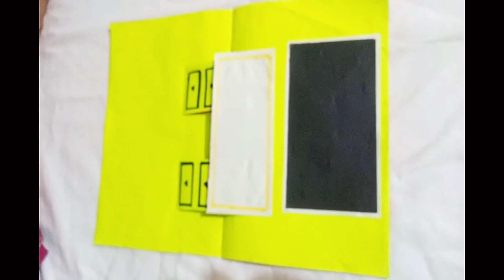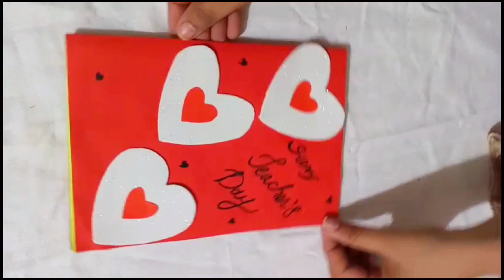Teacher day card / diy teacher day card/ birthday crad for school friend / teacher day card making/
In this video i made a beautiful teacher day card.
                                        Thanks
Teacher day card/
Birthday card for school friend/
Diy teacher day card/
Teacher day card making ideas/
Birthday card /
Paper crafts /
Hand made card making ideas/
Handmade teacher day card/
Diy card with paper/